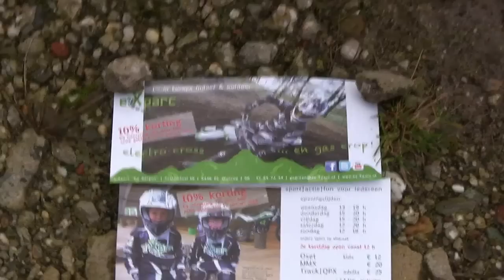SINT ANTHONIS 2012 BMF ELEKTRISCHE CROSSMOTOR MET COR KEUNEN 16 DEC.MP4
Demonstratie electrische crossmotor bij restaurant de Heksenboom in St. Anthonis. 2012